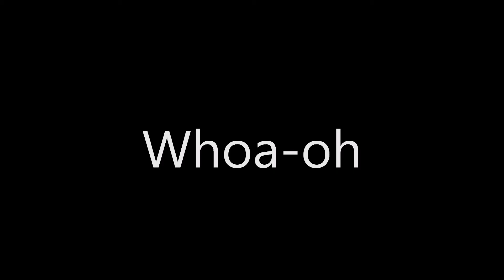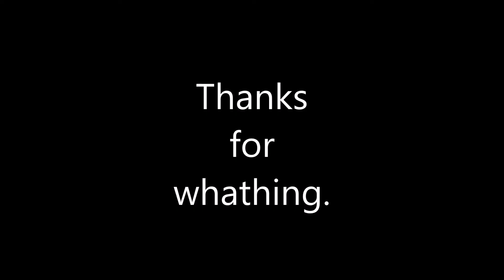Shooting Star. My fan Cover.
My next cover. Have Fun.

SONG: Shooting Star by Owl City.